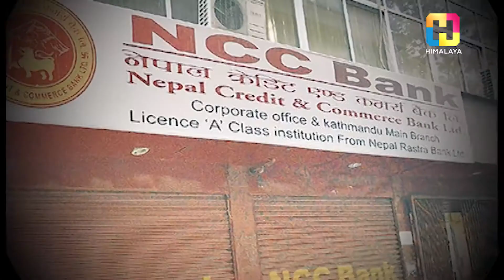NCC BANK PROMO | PRIME STORY